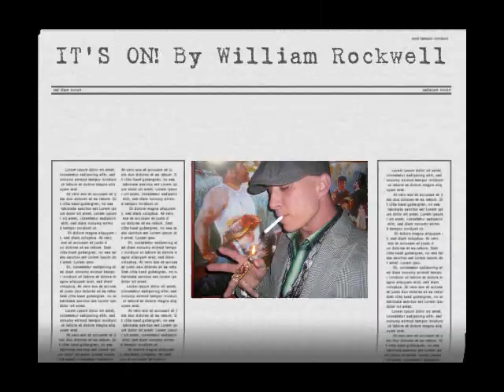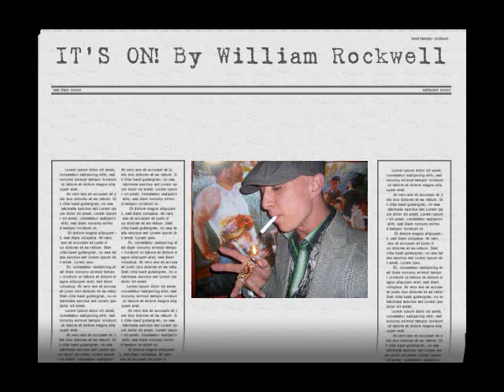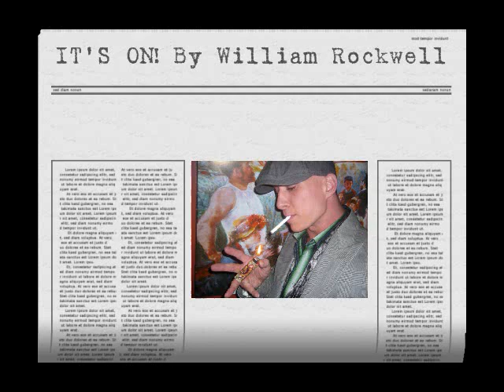IT'S ON! - William Rockwell.wmv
30secs into this one, and it's all BALLS BABY! Sweet chaos & proof that percussion can be nothin' more than a hot breath, & a firm pair! Listen close, somewhere I slip in, "I got a basket of ooohs, I got a rainbow of ooohs". It's there, you'll hear it, ENJOY!